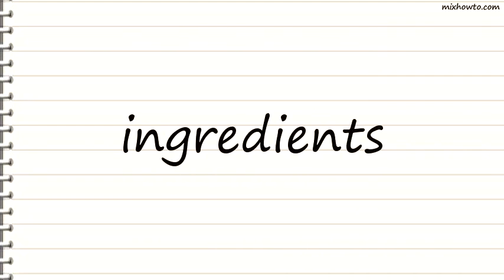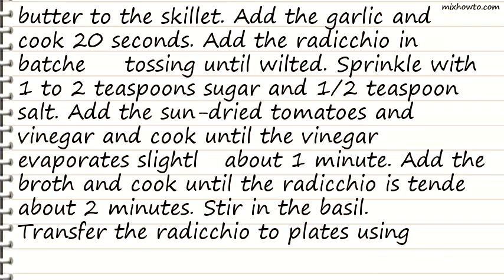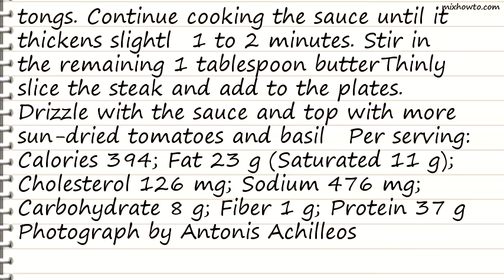Recipe Balsamic Steak With Radicchio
INGREDIENTS:
●4 6-ounce beef eye round steaks
●Kosher salt and freshly ground pepper
●3 tablespoons unsalted butter
●1 to 2 teaspoons sugar , plus a pinch
●1 clove garlic , sliced
●2 heads radicchio, torn into pieces
●1/3 cup sun-dried tomatoes , thinly sliced, plus more for topping
●1/4 cup balsamic vinegar (preferably aged)
●1/2 cup low-sodium chicken broth
●1/2 cup fresh basil leaves, sliced, plus leaves for topping